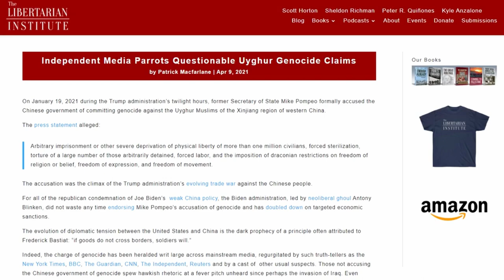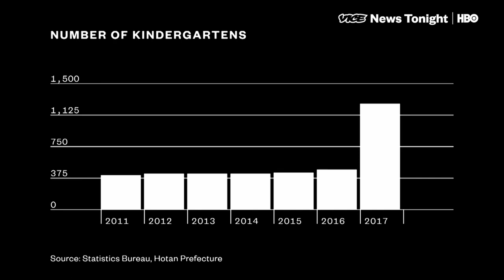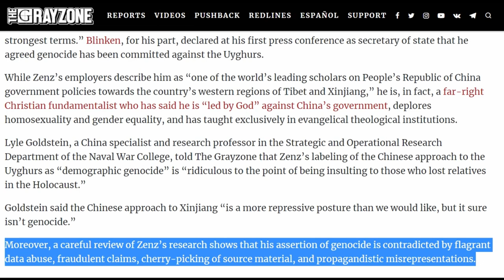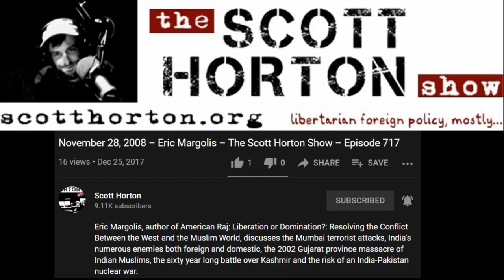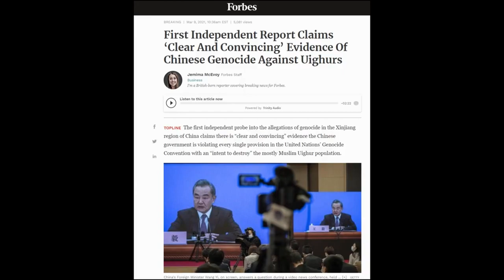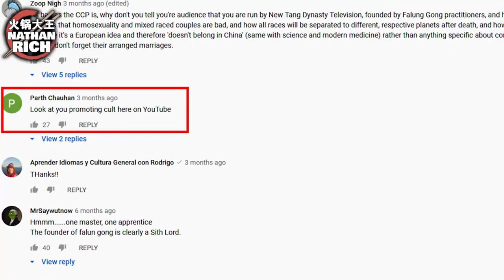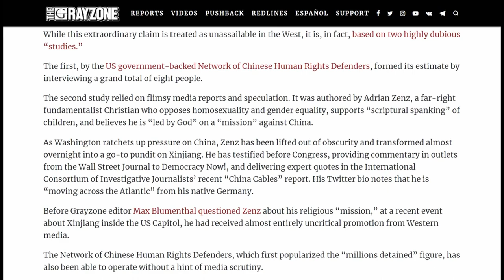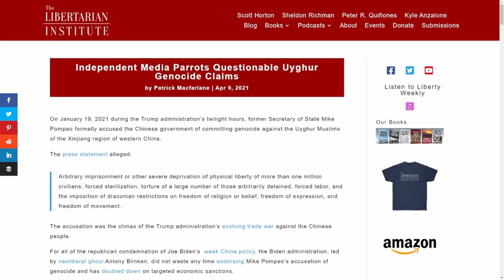USA vs. China: World War III Over Taiwan?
Joseph Solis-Mullen is a political scientist and graduate student in the economics department at the University of Missouri. An independent researcher and journalist, his work can be found at the Ludwig Von Mises Institute, Eurasian Review, Libertarian Institute, Journal of the American Revolution, Antiwar.com, and the Journal of Libertarian Studies. or find him on Twitter @solis_mullen.